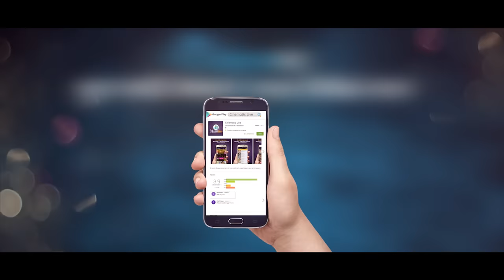Tui Je Amar Ei Ontore | Shakib Khan | Bubly | Imran Mahmudul | Mimi | Ohongkar Bengali Movie 2017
Presenting "Tui Je Amar Ei Ontore" Song from the upcoming Bengali Movie "Ohongkar” Directed by Shahadat Hossain Liton and produced by Tusar Kothachittro . Films starring Shakib Khan,Bubly,Toma Mirza in the lead roles. Film Releasing Soon.

Title: Tui Je Amar Ei Ontore
Film: Ohongkar
Director By:  Shahadat Hossain Liton
Star Cast:  Shakib Khan,Bubly,Toma Mirza
Singer: Imran Mahmudul With Mimi
Lyricist: Kabir Bakul
Music Director : Shawkat Ali Emon
Choreography: Masum Babul
Editor : Towhid Hossain
Production House: Tusar Kothachittro
Content Partner & Rights : Live Technologies Ltd.